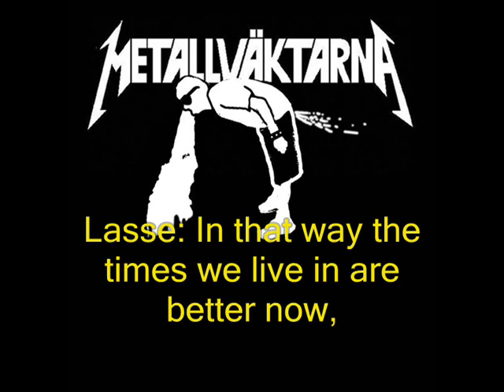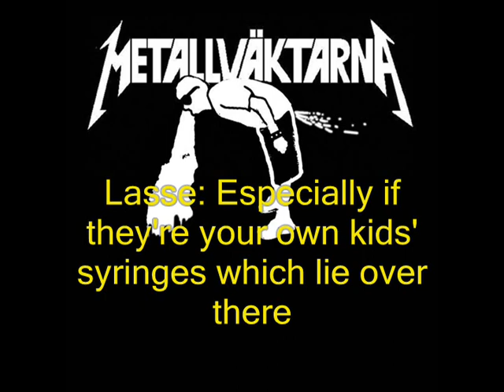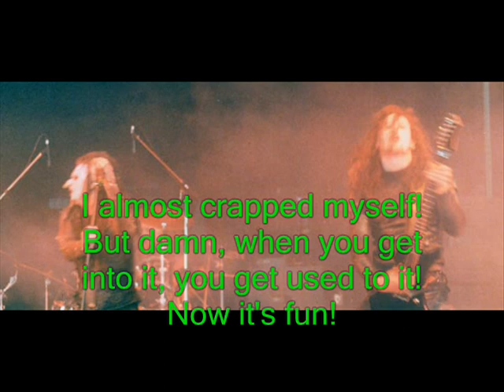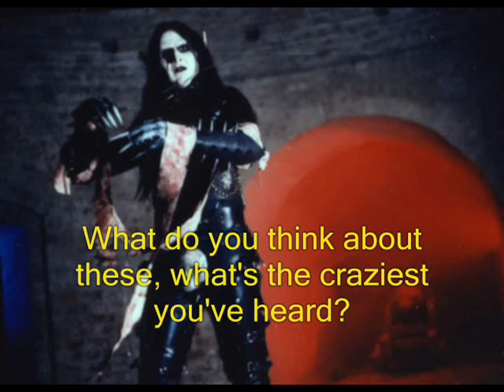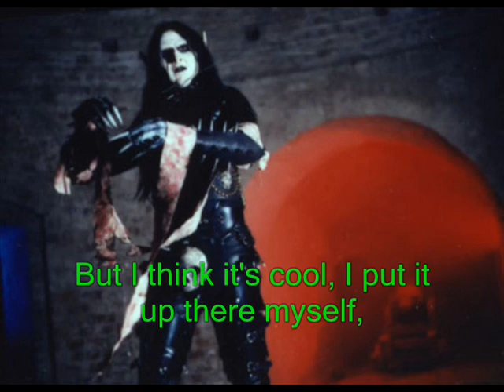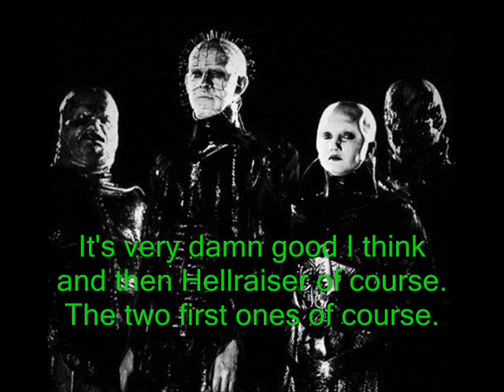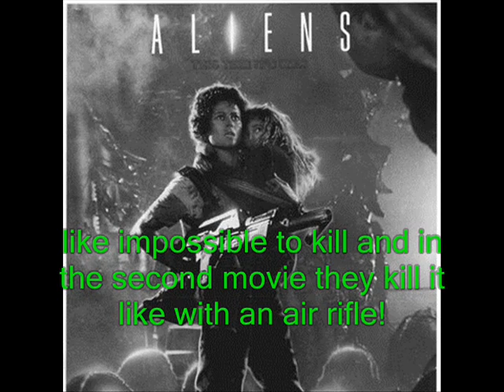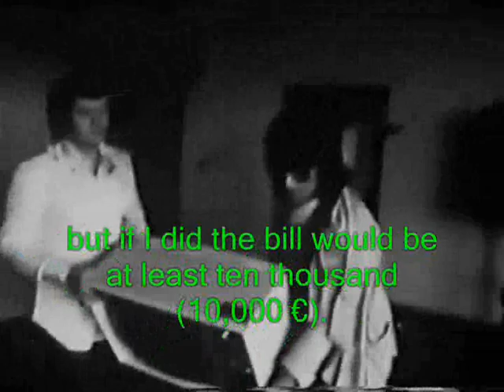Mortiis - Interview on Metalguardians (Metallväktarna) [25.5.2002]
This is Mortiis' second interview on a Finnish radio show Metallväktarna

Co-translator: Anne-Charlotte Biondi